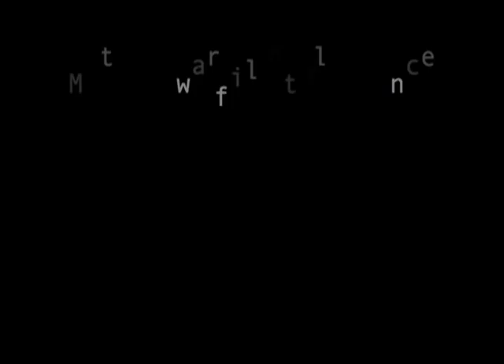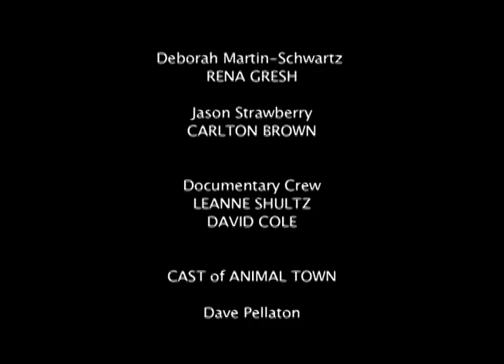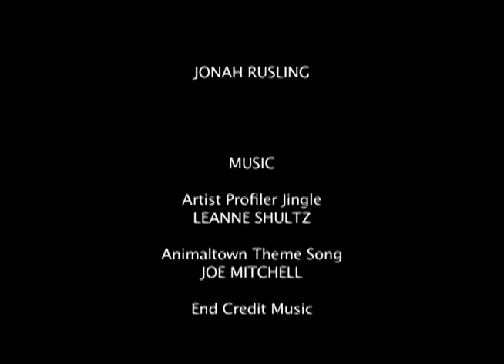Artist Profiler Presents: Douglas Martin-Schwartz - Detroit 48 Hour Film Project 2011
This week on Artist Profiler Presents: Follow self-proclaimed auteur Douglas Martin-Schwartz through his 48 hour film project experience, colored with insights from his wife and friend.

Metro Swarm Intelligence
2011 Detroit 48 Hour Film Project

DIRECTORS
LEANNE SHULTZ
PETER WILSON

PRODUCERS
LEANNE SHULTZ
RENA GRESH
SHARON SHULTZ

EXECUTIVE PRODUCER
LEANNE SHULTZ

WRITERS
DAVID COLE
RENA GRESH
LEANNE SHULTZ
BELINDA WILSON
PETER WILSON

LEANNE SHULTZ
PETER WILSON

EDITORS
LEANNE SHULTZ
PETER WILSON

PRODUCTION MIXER
DAVID COLE

PRODUCTION ASSISTANT
JONAH RUSLING

ARTIST PROFILER PRESENTS: DOUGLAS MARTIN-SCHWARTZ CAST

Douglas Allen Martin-Schwartz
PETER WILSON

Deborah Martin-Schwartz
RENA GRESH

Jason Strawberry
CARLTON BROWN

Documentary Crew
DAVID COLE
LEANNE SHULTZ

ANIMALTOWN CAST

Dave Pellaton
CARLTON BROWN

Ralph
PETER WILSON

Marty
PAUL SHULTZ

Cheetah 1
LEANNE SHULTZ

Cheetah 2
MARINELLI BROWN

Mindy
BELINDA WILSON

Camel
PETER WILSON

MUSIC

Artist Profiler Jingle
LEANNE SHULTZ

Animaltown Theme
JOE MITCHELL

Song End Credit Music
JOE MITCHELL

TITLE DESIGN
LEANNE SHULTZ

Copyright Metro Swarm Intelligence 2011